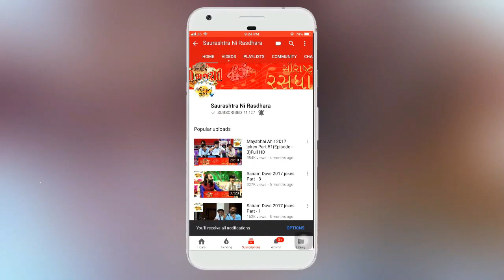Dr. Mahadev Prasad Mehta | Shrimad Bhagwat Katha | Part-27